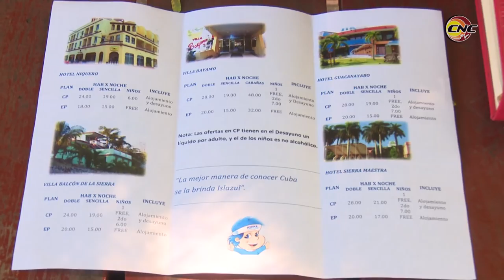Palmares Granma en la vanguardia del sindicato de la Hotelería y el Turismo en el país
Un año intenso de trabajo experimenta la Sucursal del Grupo Extrahotelero Palmares Granma. Acciones constructivas, buenos resultados económicos y la avanzada en las tareas sindicales, avalan el quehacer de los trabajadores de esta entidad en Granma.

De ahí que mereciera la distinción Granma Triunfa, que entrega el Partido en la provincia, la Placa XXI congreso de la CTC que concede esa organización y la condición “Por las sendas del Triunfo” que otorga el Sindicato Nacional de la Hotelería y el Turismo en el país.